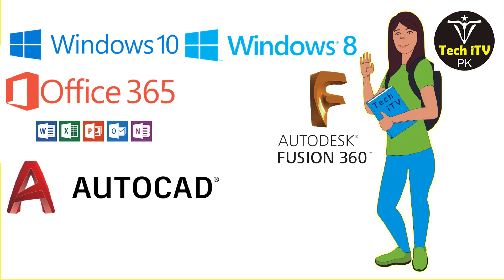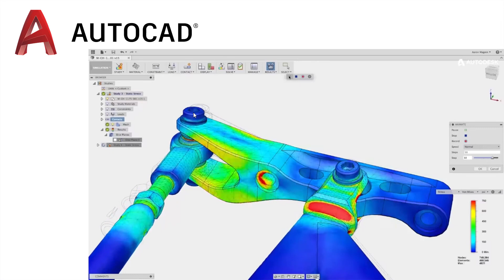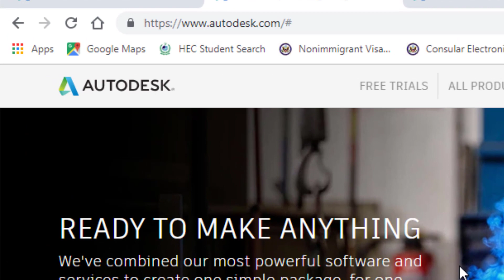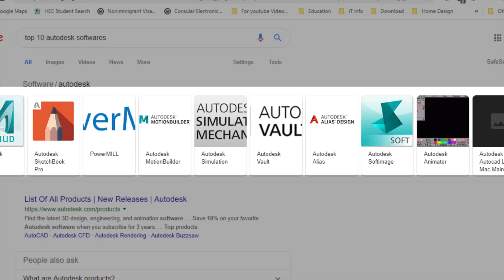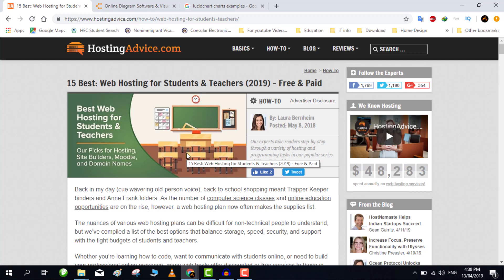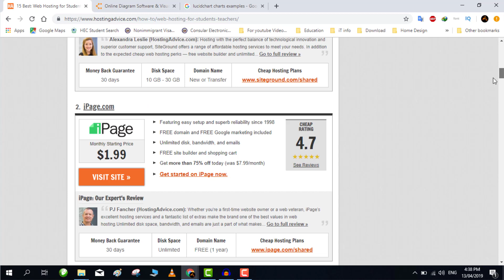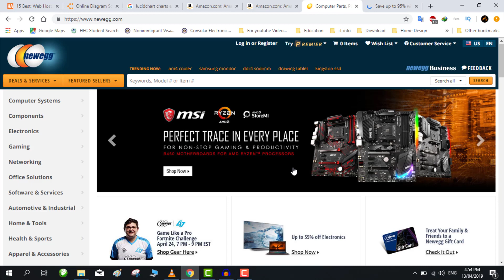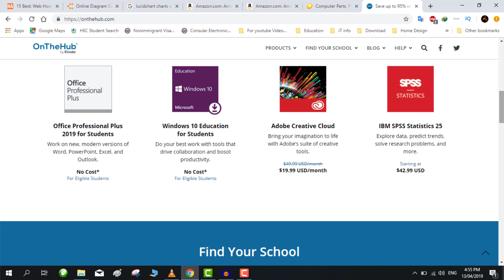Top 10 Advantages of students email .edu account | Tech iTV PK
Top 10 Advantages of students Aesy advantages jo koi nahi btayega by techitvpk.
سٹودنٹ ہونے کے ایسے کمال کے فائدے کے کمال ہو جائے گا۔ ایسے فائدے جو کوئی نہیں بتائے گا۔

►►Useful Links►►

►Amazon Prime Account